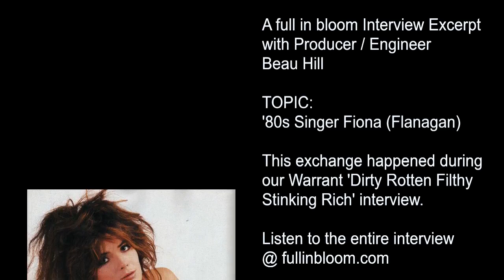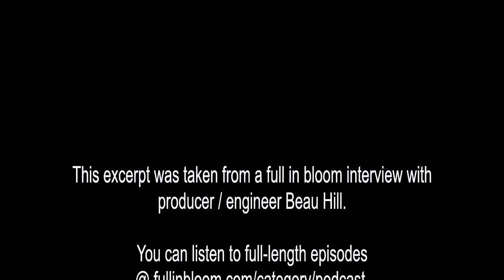Producer Beau Hill on '80s Singer Fiona (Flanagan) - full in bloom Interview Excerpt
Producer Beau Hill talks about singer Fiona (Flanagan).

This excerpt was taken from the Warrant 'Dirty Rotten Filthy Stinking Rich'
interview with producer / engineer Beau Hill.